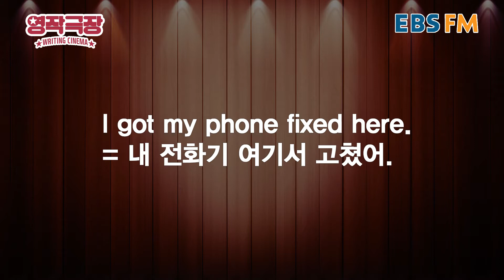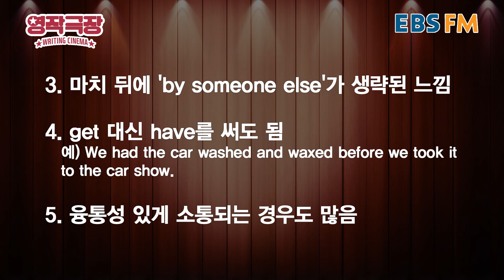[영작극장] 나 머리 잘랐어, 영어로? / EBS FM 모닝스페셜 X 이지라이팅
[Morning Special X Easy Writing 영작극장] 190425 I got my phone fixed here

EBS FM 모닝스페셜(Morning Special)
[FM 104.5Mhz] 오전 8시 - 10시

EBS FM 이지라이팅(Easy Writing)
[FM 104.5Mhz] 오전 6시 20분 - 6시 40분

EBS FM 104.5 Mhz / EBS 반디(bandi) App